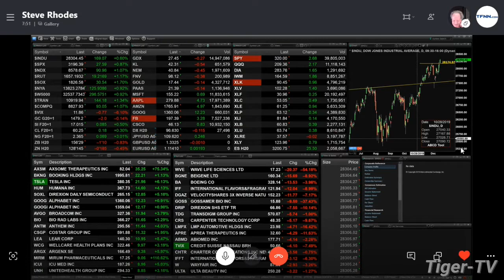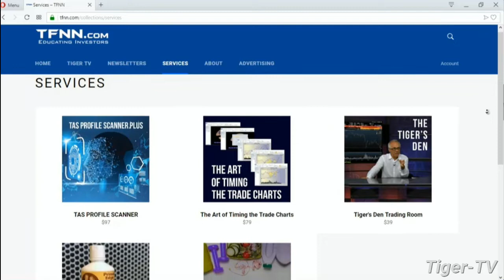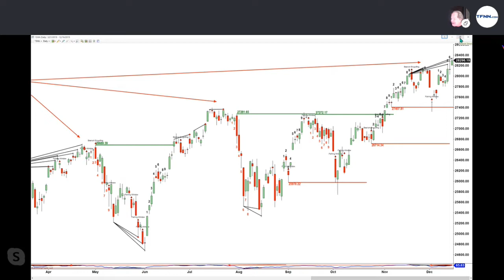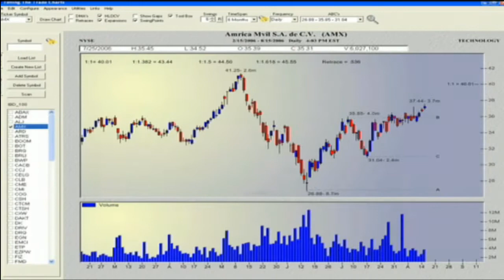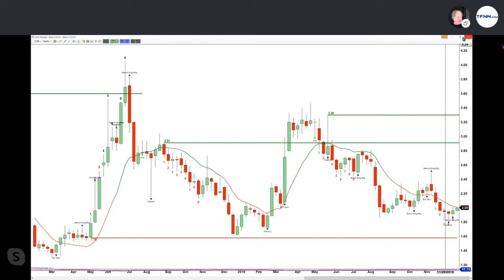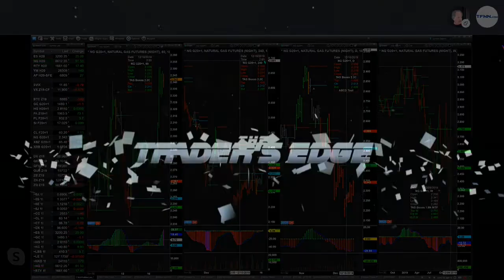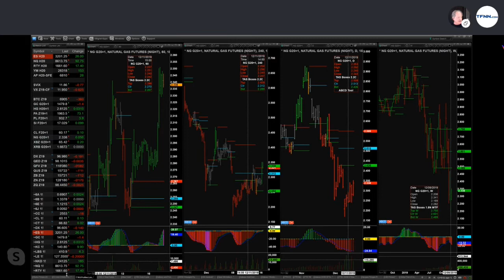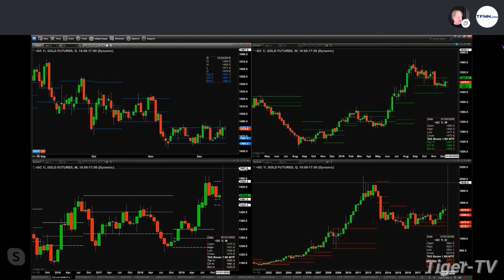December 16th, The Trader's Edge on TFNN - 2019